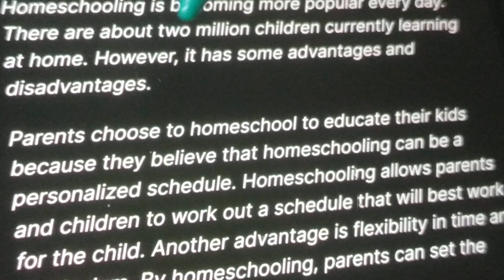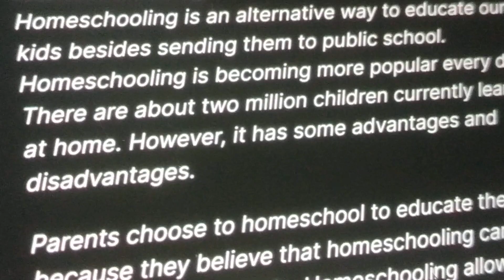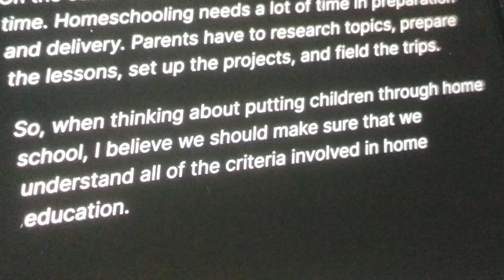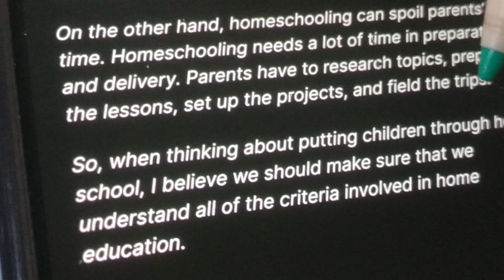8 Agustus 2023(4)